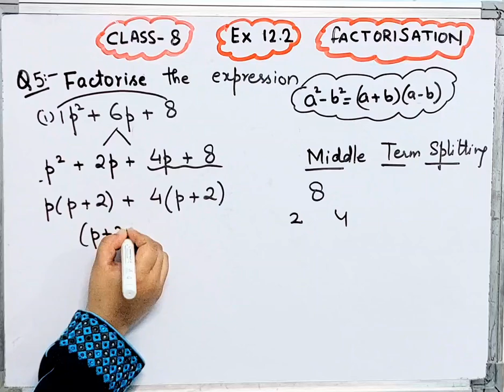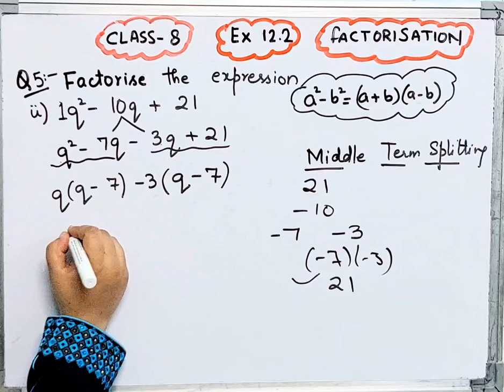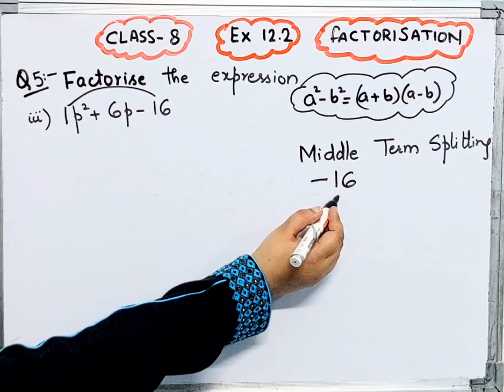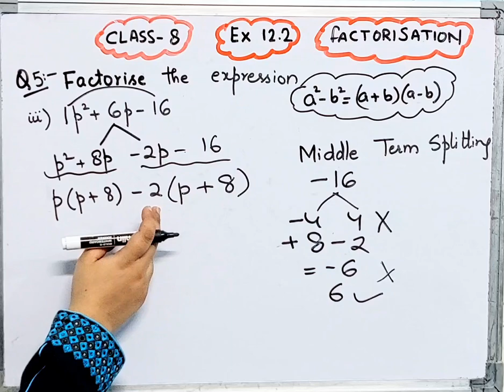Ex.12.2 Q.5 I Chapter:12 Factorisation I Ncert Maths Class 8 I Cbse.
Ex - 12.2   Q.5 Class 8 I Maths I Factorisation Chapter 12 I NCERT I CBSE I NEW BOOK I
 Ex - 12.2 Q.5 Class 8 I Maths I Factorisation I Chapter 12 maths 8 exercise 12.2
Ex - 12.2  Q.5 Class 8  I Maths I Factorisation I Chapter 12 I New Book I NCERT I CBSE I
Q.5 ex 12.2  class 8  Factorisation